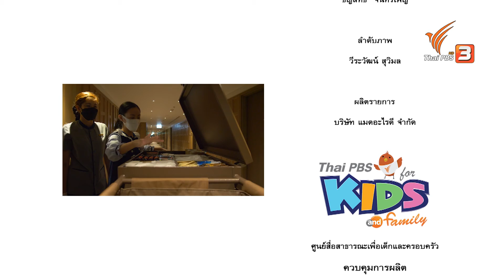พนักงานโรงแรม : พนักงานใหม่หัวใจซน (19 ก.พ. 65)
ตำแหน่งหน้าที่ในการเป็นพนักงานโรงแรมนั้นมีมากมาย ตั้งแต่พนักงานเสิร์ฟ พนักงานต้อนรับ แม่บ้านทำความสะอาด พนักงานจัดเลี้ยง แต่ละหน้าที่ก็มีวิธีการทำงานที่แตกต่างกัน มาร่วมเรียนรู้ไปกับน้องอลิสได้ในรายการพนักงานใหม่หัวใจซน

ติดตามชมรายการ พนักงานใหม่หัวใจซน วันเสาร์ที่ 19 กุมภาพันธ์ 2565 เวลา 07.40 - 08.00 น. ทางไทยพีบีเอส หรือรับชมทีวีออนไลน์ทาง